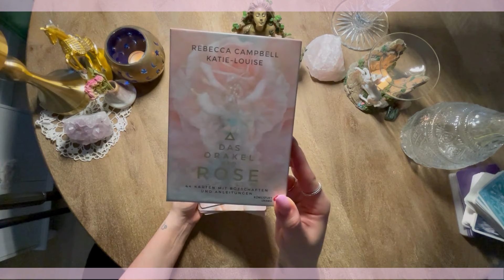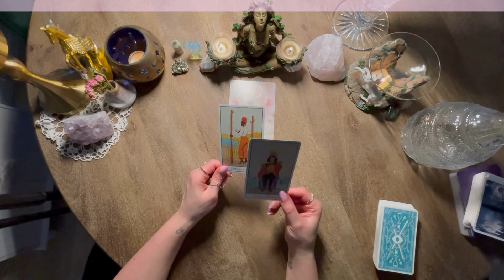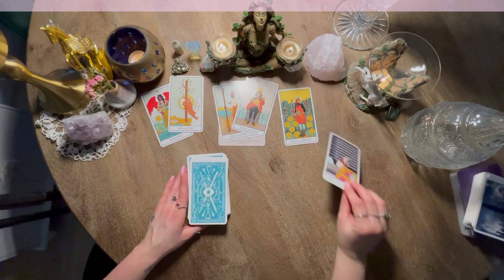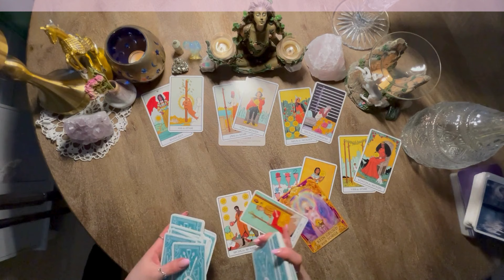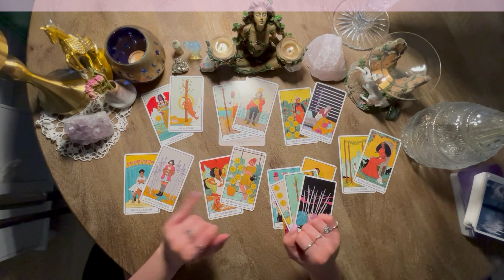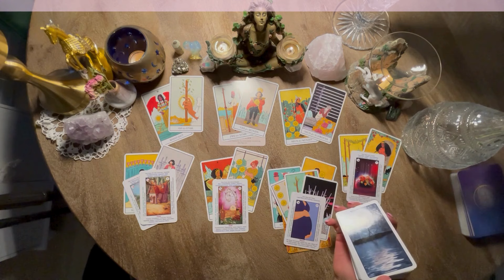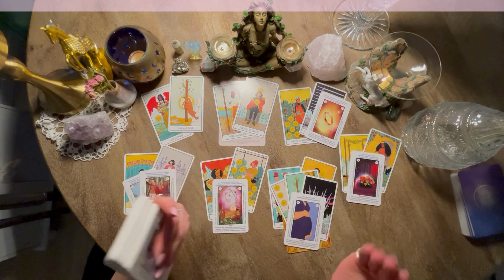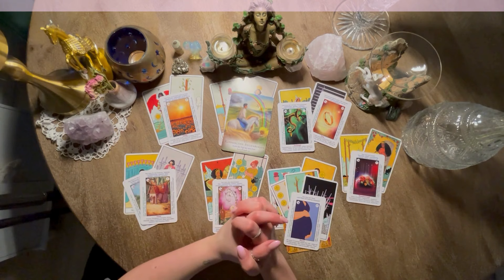Steinbock ♑️ April | RÜCKKEHR. Anerkennung außen, Unsicherheit innen. Warum?!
Hallo liebe Steinbock Geborene,
hier ist eure Legung für den Monat April.